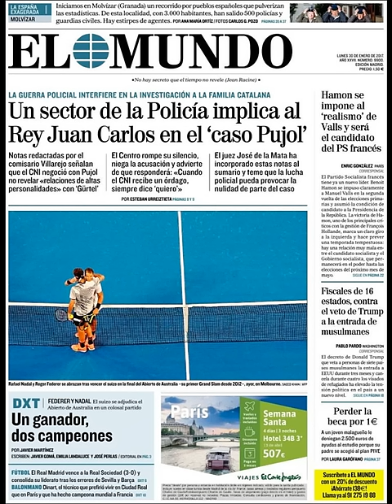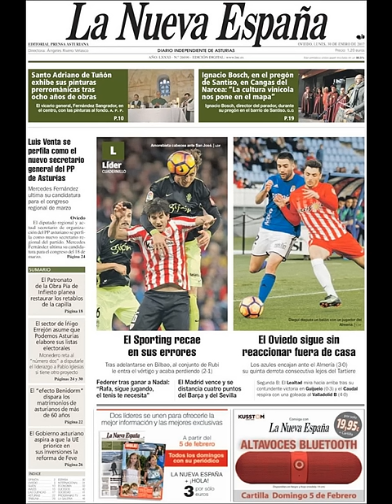Noticias Lunes 30 Enero 2017 Principales Portadas Titulares Diarios Periódicos España Spain News